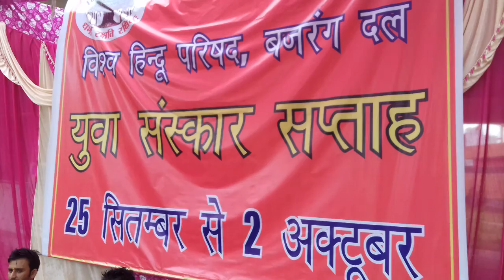देश के युवाओं को समाज की बेहतरी के लिए काम करना चाहिए: सोलंकी